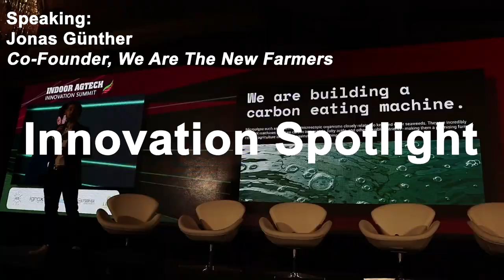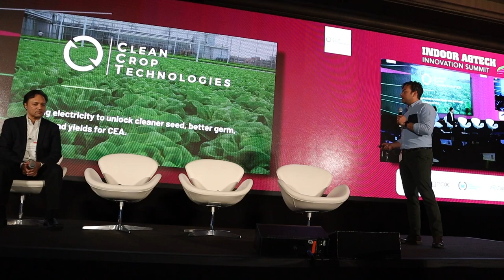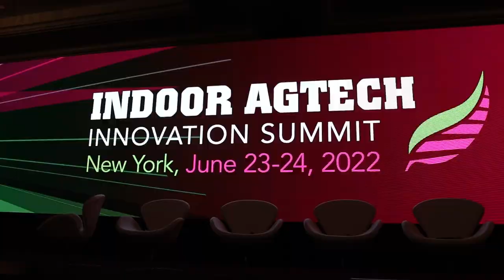How Vertical Farming is Transforming in NYC (Indoor AgTech Summit Vlog 2022)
a highlights reel of indoor agtech innovation summit 2022! thank you to [igrownews.com] for providing me with the opportunity to attend.

instagram & tiktok → @natradalie

for more indoor ag content 🥬

edited by:
charlie patton
verna chen